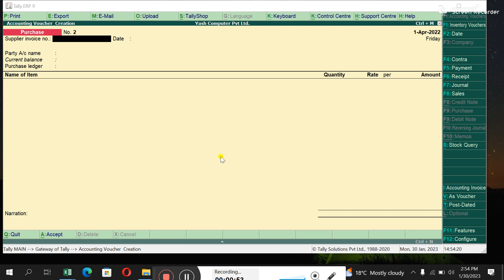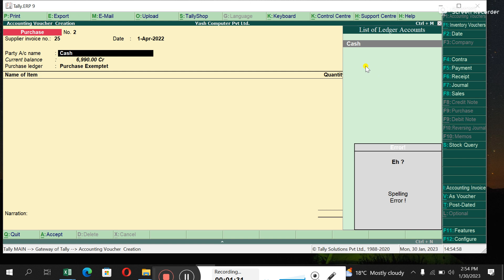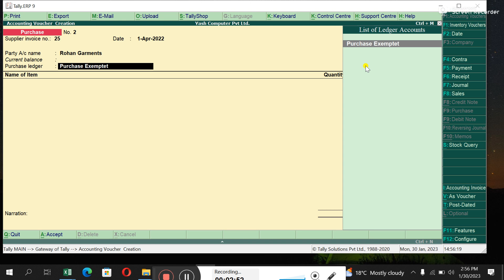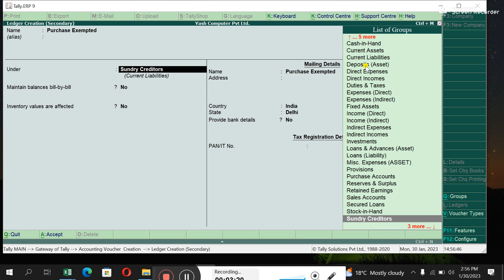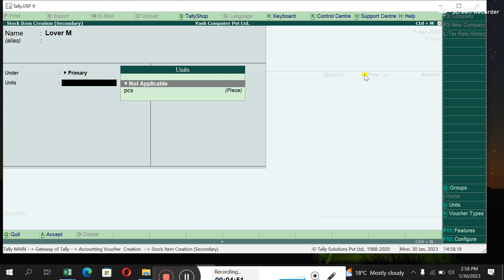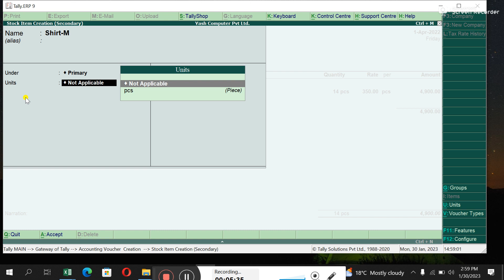Purchase Exempt Entry in Tally Tally ERP 9 Purchase Exempt Tally Exempt entry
purchase exempt entry in tally Tally ERP 9 Purchase Exempt tally exempt entry Tally course

purchase Exempt ka matalab hai .
JAB HAM KISI PARTY SE MAAL PURCHASE KARTE HAI OR MAAL KI GST 0% HO TO HAM PURCHASE EXEMPTED ME ENTRY KARTE HAI